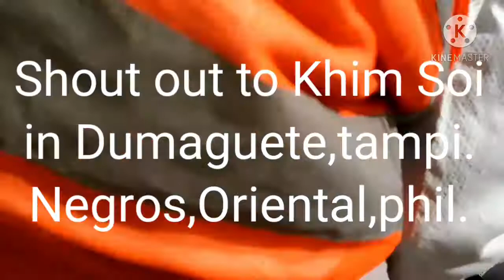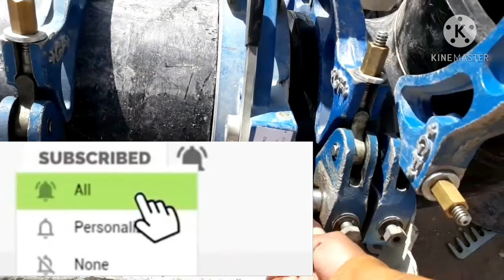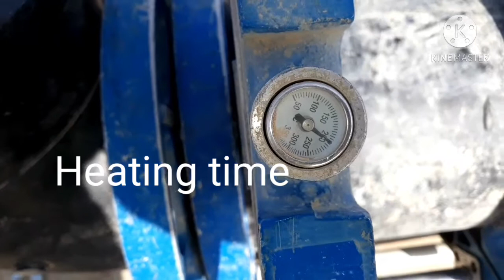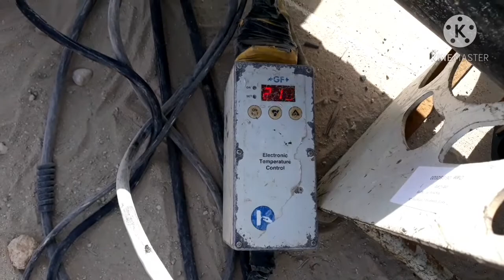How to welding HDPE pipe#"high density polyethylene.